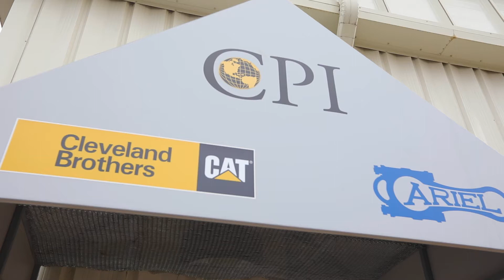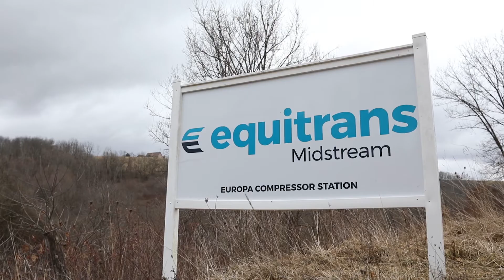CPI Natural Gas Program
Ariel Corporation has partnered with Cleveland Brothers | CAT and the Central Pennsylvania Institute of Science and Technology (CPI) of Pleasant Gap, PA, to establish a world-class field technician degree program for the natural gas compression industry.